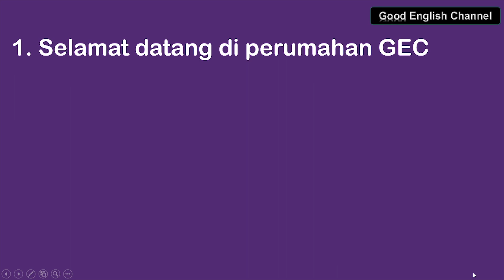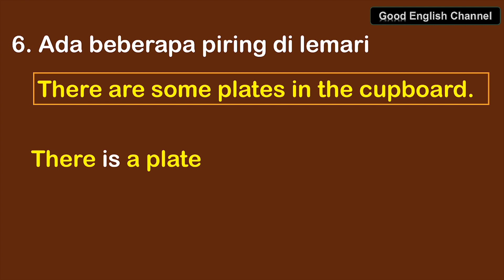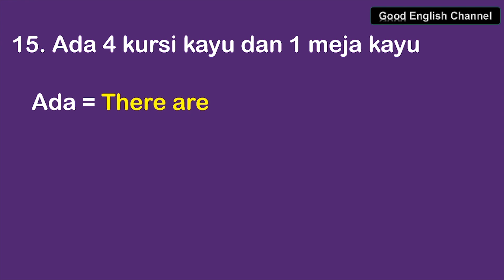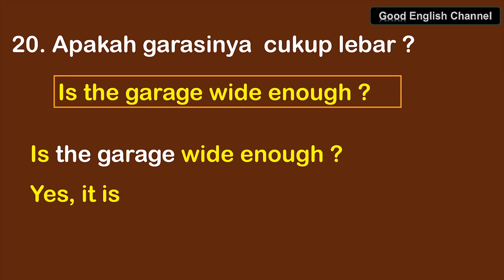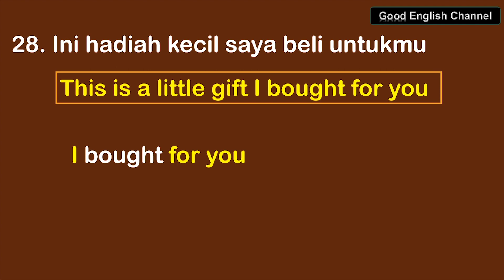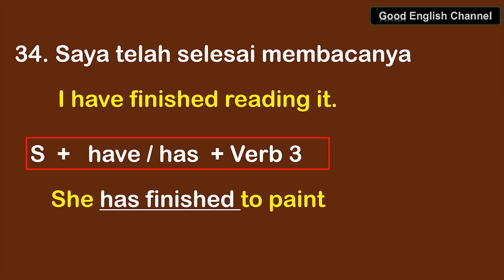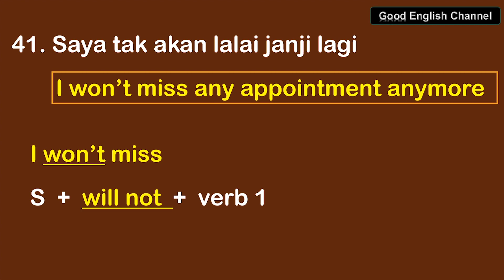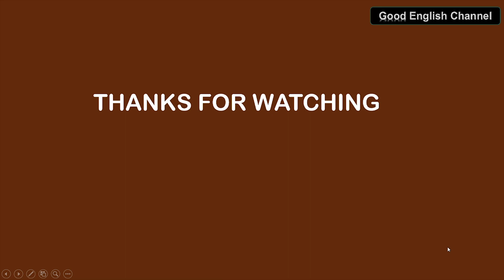NONTON VIDEO INI LANGSUNG SUKA BAHASA INGGRIS _ TOPIK PEMBICARAAN SEHARI-HARI DI SEKITAR KITA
Mengapa video-video dalam GOOD ENGLISH CHANNEL @GoodEnglishChannel   adalah video-video pembelajaran bahasa inggris yang selama ini anda cari. Karena video-video dalam channel ini semuanya dibuat mengenai dasar-dasar bahasa Inggris , tentang grammar dan tenses untuk bahasa komunikasi sehari-hari yang dikemas dengan cara yang paling gampang dimengerti, penjelasan yang detail dan rinci, serta dilengkapi dengan contoh-contoh real sehari-hari beserta arti dan cara pengucapan secara lengkap dan benar sehingga buat pemula, belajar bahasa inggris tidak susah lagi, tidak menakutkan, tidak sia-sia,  dan dijamin langsung suka.

Cara cepat belajar bahasa inggris tentang topik-topik pembicaraan setiap hari, untuk melamar kerja, ujian dsb. Cara cepat belajar Bahasa Inggris sebagai cara belajar yang diinginkan oleh setiap orang agar dalam waktu singkat  pintar  berbahasa Inggris. Cara cepat belajar Bahasa Inggris memerlukan konten pembelajaran yang penting dan bermanfaat dan  penjelasan yang rinci seperti dalam video ini, sehingga pemahaman tersebut menjadi  acuan menggunakan bahasa Inggris  pada situasi berkomunikasi yang sesungguhnya. Cara cepat belajar Bahasa Inggris dalam video ini menjadi pilihan yang tepat agar bisa berbahasa inggris dalam waktu secepatnya, dan mendapat hasil paling maksimal.

Cara cepat belajar Bahasa Inggris untuk berbahasa inggris sehari-hari  pastinya perlu dasar-dasar pengetahuan kaidah bahasa inggris yang banyak agar kemampuan berbahasa Inggris tulis dan lisan terpacu dengan baik dan semua itu tersaji dalam video ini. Cara cepat belajar Bahasa Inggris untuk bahasa inggris sehari-hari memerlukan latihan mengucapkan yang intensif sehingga kemampuan berbahasa Inggris menjadi berkembang maksimal maka sudah sangat tepat anda harus belajar di good english channel.Di channel ini anda diharapkan membaca sendiri agar terbiasa mendengrakan dan membaca kata-kata. Cara cepat belajar Bahasa Inggris memerlukan referensi yang kuat agar terbentuk pengetahuan dan keterampilan berbahasa cukup memadai dan maksimal. Cara cepat belajar Bahasa Inggris topik  seahri- hari  di berbagai situsi dan tempat dan dengan berbagai orang dengan ditunjang oleh kosakata yang banyak serta menggunakan dalam berbagai kalimat untuk menyampaiakn makna, dalam berbagai konteks.

Cara cepat belajar Bahasa Inggris di good english channel adalah cara utama mencapai tujuan belajar agar secepatnya bisa berbahasa inggris lancar sehari-hari. Cara cepat belajar Bahasa Inggris memerlukan latihan yang efektif didukung oleh acuan dan arahan yang jelas dan benar dan panduan yang jelas. Cara cepat belajar Bahasa Inggris diterapkan dengan cara sejelas mungkin dan serinci mungkin. Cara cepat belajar Bahasa Inggris memerlukan latihan yang efektif didukung oleh acuan dan arahan yang jelas dan benar. Cara cepat belajar Bahasa Inggris  ini merupakan cara terbaik dan paling efisen dan efektif dalam belajar setiap hari dan di tempat yang tidak terikat sesuai dengan kondisi para pembelajar. Cara cepat belajar Bahasa Inggris  yang efektif didukung oleh sarana yang jelas dan benar serta efektif.

Cara cepat belajar Bahasa Inggris di good english channel merupakan yang dicari selama ini  orang -orang yang pengin belajar bahasa inggris agar cepat bisa. Cara cepat belajar Bahasa Inggris sudah sering dicoba orang, namun tanpa konsep yang jelas dan pengalaman mengajar yang relevan  berkwalitas juga akan sulit mencapainya, paling hanya sebuah jargon belaka untuk itu good english channel hadir sebagai solusinya. Perkembangan zaman dan teknologi juga ikut menentukan bahasa inggris yang harus dipelajari dan dikuasai sebagai kemampuan dasar baik dalam belajar ditingkat yang lebih tinggi terlebih dalam profesi  untuk kehidupan setiap orang. Cara cepat belajar Bahasa Inggris mendukung perkembangan profesi kehidupan yang ada di dalam dan luar negeri . Cara cepat belajar Bahasa Inggris menjamin keberhasilan setipa orang yang belajar di channel ini karena mereka dipajankan dengan bahasa Inggris yang kwalitas international. Cara cepat belajar Bahasa Inggris memberikan peluang kepada setiap orang untuk bisa berbahasa Inggris sebagai hobby maupun yang berhubungan dengan profesi kehidupan mereka. Begitu banyak peluang profesi yang bisa diperoleh dengan memiliki keterampilan berbahasa Inggris. Good English Channel menyediakan  vedeo pembelajaran yang sudah dirancang sengan jelas baik tujuannya , metoda pembelajaran ,serta materi pembelajaran yang dipilih untuk mendukung tercapainya tujuan belajar.. Cara cepat belajar Bahasa Inggris merupakan cara jitu bisa  berbahasa inggris yang maksimal.

SHARE agar rekan dan teman ANda bisa tahu dan dapat videonya
LIKE bila anda suka
COMMENT bila ada pertanyaan, saran, atau apapun yang ingin Anda sampaikan di kolom komentar